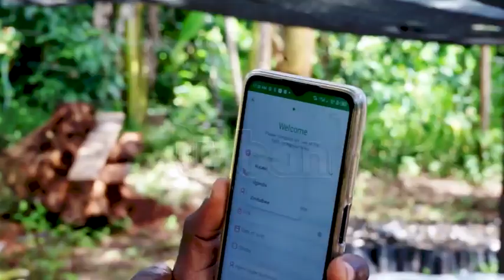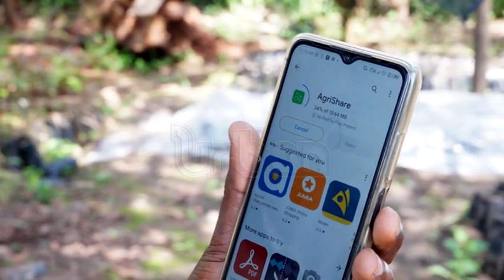Ugandan farmers go digital with apps